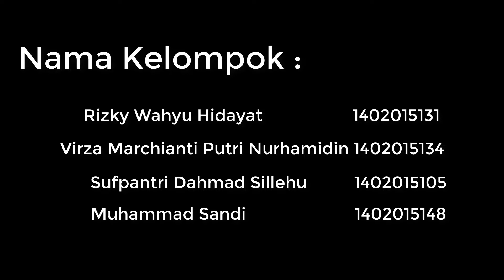Topik Khusus e-Health 2018 kelompok 8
28 Februari 2018

Kunjungan Ke Rumah Sakit
mata kuliah topik khusus e-Health

Nama Kelompok :
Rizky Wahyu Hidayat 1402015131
Virza Marchianti Putri Nurhamidin 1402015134
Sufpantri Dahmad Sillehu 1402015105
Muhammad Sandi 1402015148